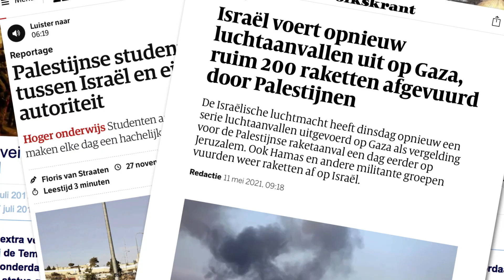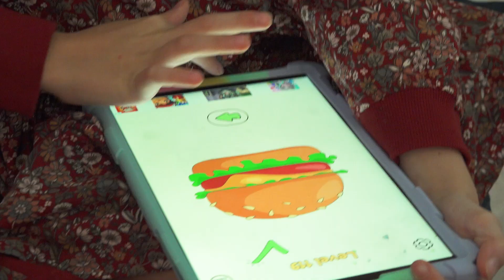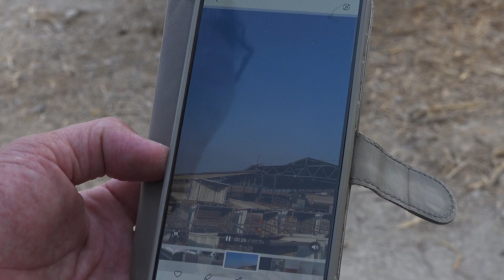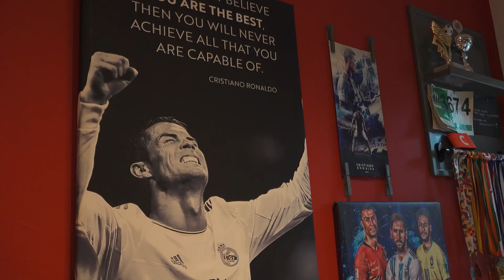Israël in Focus aflevering 3: Leven onder dreiging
Mirjam, Raymond en hun drie kinderen wonen in een kibboets op nauwelijks enkele honderden meters van de Gazastrook. Overwegend is het er rustig en is het een heerlijke plek om te wonen en de kinderen te laten opgroeien. Maar het komt regelmatig voor dat ze moeten ze schuilen voor raketten die worden afgeschoten vanuit Gaza. De kibboets wordt tijdens deze escalaties meestal ontruimd, maar Raymond moet achterblijven om voor de koeien te zorgen. Hoe is het om te wonen in regio die gebukt gaat onder constante dreiging?

Dit is aflevering 3 van Israël in Focus - een onderzoeksprogramma over de verhalen achter het nieuws in Israël